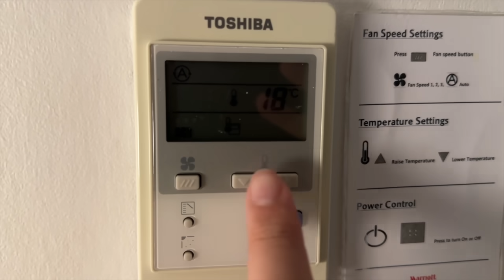All The Worst Videos We Never Posted...But Marcus Edited 💜🖤 The Welsh Twins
Enjoy a compilation of a few of our failed video ideas. We all worked really hard on this so we hope you like it.